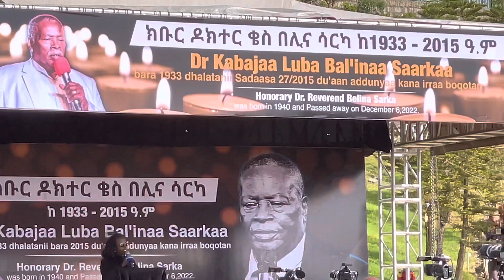Adde Adaanech Abeebee maal jedhan?